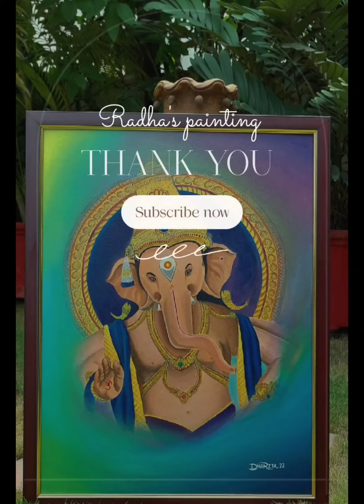Painting a Ganesh with Acrylic painting | Ganpati painting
Painting a Ganesh with Acrylic painting or Gnapati painting.

- Materials used :
   - Acrylic Colour
   - Canva

THANK YOU FOR VISITING MY CHANNEL AND WATCHING MY PAINTING TUTORIAL.